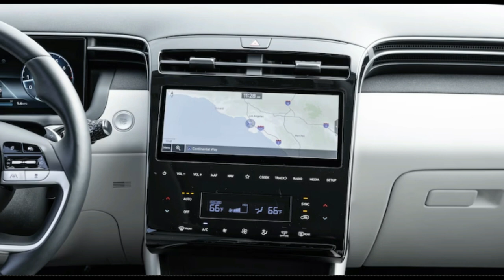2023 기아 스포티지 vs. 현대 투싼: 선택의 여지가 없다 스웨덴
2023 기아 스포티지 vs. 현대 투싼: 선택의 여지가 없다 스웨덴

Hyundai Grubu(한글 현대), Güney Kore'de 1947 yılında Chung Ju-Yung tarafından kurulan şirketler grubudur. İlk Hyundai firması inşaat şirketi olarak kurulmuştur. Hyundai, aralarında inşaat müteahhitliği, otomobil, gemi yapımı, sigortacılık, elektronik, lojistik de bulunan pek çok alanda etkinlik göstermektedir.

가족을 위한 새로운 소형 크로스오버 SUV를 쇼핑하고 있다면 선택의 폭이 넓습니다. 주류 자동차 제조업체에서 제공하는 12개 이상의 모델이 있으며, 이는 사용 가능한 파워트레인 및 트림의 진정으로 어지러운 배열에 들어가기 전입니다. 가스? 잡종? 전기 같은? 플러그인 하이브리드? 화끈하고 스포티한 버전? 흰빵이 좀 더 많나요? 구매자는 어떻게 선택합니까? 옵션 마비에 직면했을 때 이러한 선택을 인위적으로 제한하는 데 도움이 됩니다. 이제 MotorTrend에서 가장 선호하는 두 가지 가족 친화적 소형 SUV인 2023 현대 투싼과 2023 기아 스포티지의 가스 구동 버전으로 그렇게 해 봅시다. 어느게 더 잘 사나요? 레인지 토핑 2022 Tucson Limited AWD(2023 모델과 동일)와 2023 Sportage X-Pro Prestige를 모아 알아봤습니다.
투싼 대. 스포티지: 사양 보기
트레일 헤드에서 인상적인 옷을 입은 2023 기아 스포티지와 예술 지구에서 더 집처럼 보이는 현대 투싼은 서로 극적으로 다르지만 두 소형 SUV는 당신이 생각하는 것보다 훨씬 더 많은 것을 공유합니다. 생각하다. 현대와 기아는 모두 플랫폼, 동력, 드라이브 트레인, 심지어 동일한 기본 치수를 공유합니다. 둘 다 현대/기아의 표준 2.5리터 I-4 엔진을 사용하여 압도적인 187마력과 178lb-ft의 토크를 냅니다. 그 동력은 동일한 8단 자동 변속기를 통해 전달된 다음 옵션인 사륜 구동 시스템으로 전달됩니다. Sportage X-Pro에는 사륜구동이 필요하지만 시스템은 기능적으로 다른 Sportage 모델 및 Tucson과 동일합니다.

두 SUV의 가장 큰 기계적 차이점은 기아 스포티지 X-Pro의 17인치 휠과 전지형 타이어입니다. 이러한 타이어는 제동 거리, 핸들링 및 소음을 ​​약간 희생하면서 도로에서의 승차감을 향상시킬 것입니다. 이 두 SUV 중 하나를 선택하려고 하고 오프로드 성능을 우선시한다면 다른 곳을 살펴보십시오. Tucson의 19.6도/19.5도/26.7도 접근/돌파/출발 각도는 Sportage X-Pro의 18.9도/19.0도/26.6도 등급보다 우수하지만 둘 다 "차와 비슷"합니다. 다시 말하지만, 당신이 처벌에 대한 대식가가 아니라면 어떤 차량도 평균적인 국립 공원 흙길보다 훨씬 더 많은 것을 할 수 없습니다.
숫자로
마찬가지로, 자동차의 스로틀을 평발로 밟아 일상의 스릴을 느끼는 경우에도 테스트 수치에 따르면 다른 곳을 살펴봐야 합니다.